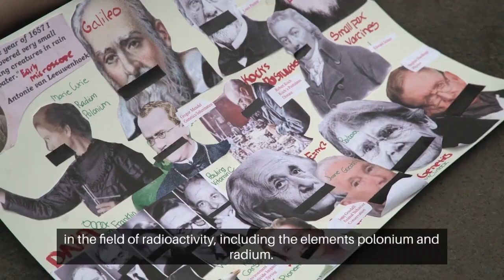Marie Curie: The Scientist Who Changed the World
Marie Curie was a Polish and naturalized-French physicist and chemist who conducted pioneering research on radioactivity. She was the first woman to win a Nobel Prize, the first person and only woman to win the Nobel Prize twice, and the only person to win the Nobel Prize in two different scientific fields.

Curie was born Maria Salomea Skłodowska in Warsaw, Poland, in 1867. She was the fifth and youngest child of Bronisława Boguska and Władysław Skłodowski, both teachers. Curie's parents were Polish patriots, and they instilled in her a love of learning and a strong sense of national pride.